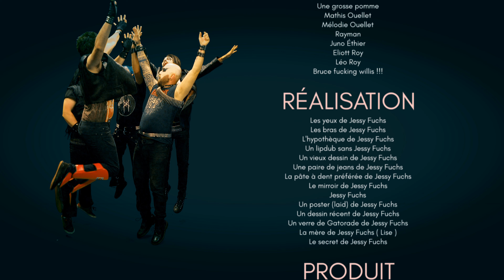Athena - "Acide" (Vidéoclip officiel) - 4K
Réalisation: Jessy Fuchs
Montage: Karl Meury
Animation et modélisation 3D: Vincent Martucci et Mathieu Belzile-Ha
Grip et Éclairage: Daniel Ho-Tieng et  Dustan Mcbain Lewis
Maquillage: Cathy Dansereau
Drône: Bruno Lauzon
Assistance de production: Clara Cannesson

Le band:
Roger Ouellet
Maxime Roy
Olivier Chénier
Hugues Bouchard
Phil Goyette

Les enfants:
Mathis Ouellet
Mélodie Ouellet
Juno Éthier
Eliottt Roy
Léo Roy

On voudrait remercier: Caroline Larouche, Christine Cadieux, Annie Lessard, Hugo Saint-Cyr ( Le petit chien ), Magnum ( Le gros chien ), et le gars du studio ( on se rappelle pas de ton nom, mais t'était ben smath! ).

Tournée au studio Air M.S. Media inc. en juin 2016

Paroles:
J'arrive endormi, facultés affaiblies
Les deux pieds plantés, papa fait de la magie
8 heures à passer avant d'sacrer mon camp
Quand j'te parle d’idées, c'est plate en sacrement

La nuit était si belle¸
Pourquoi ça c'est terminé ?
Je crache des étincelles
Ma vie est un acide

Sûrement périmé à cacher mon odeur
Complètement cerné, peux-tu m'arracher l'cœur
J'ai toujours l’envie, celle d'aller voir ailleurs
J'pense juste à puncher ou bien avancer l'heure